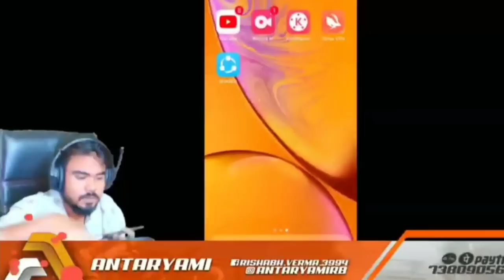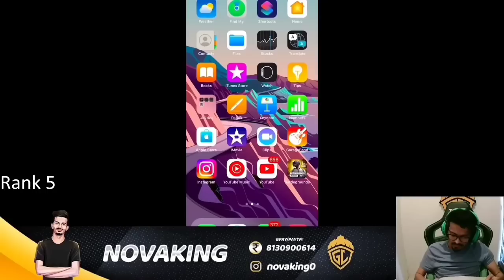BGMI Streamers Getting Banned in Live Stream 😱 | Scout, Mavi, Shreeman legend, Lolzzz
Streamers Getting banned In Livestream.This video is made for only entertainment. Watch our video till the end.